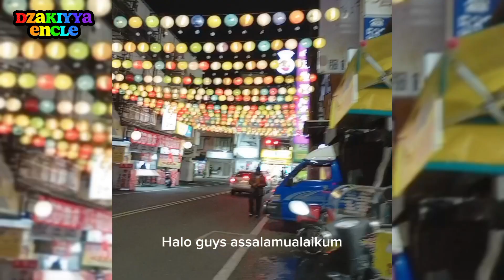kok bisa kerja bareng suami di Taiwan??